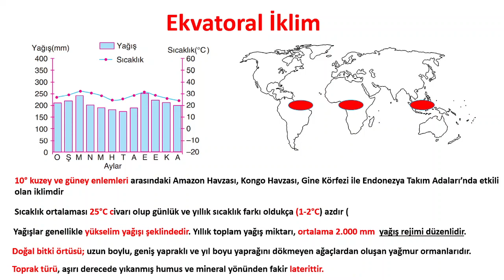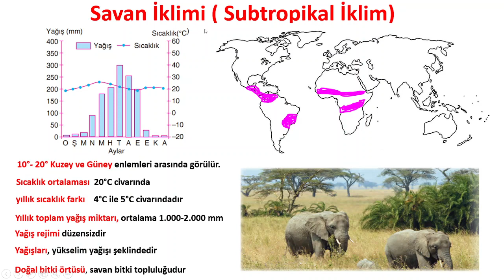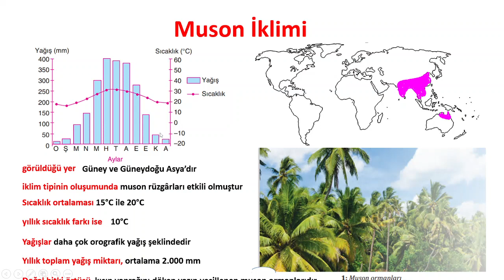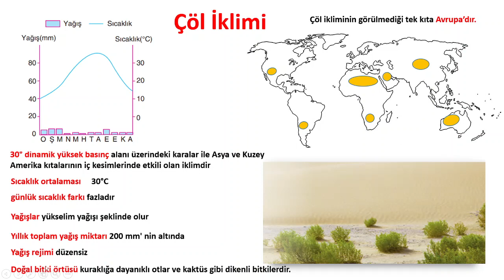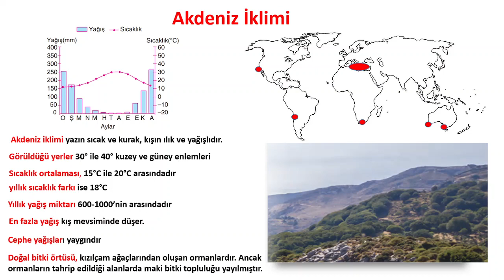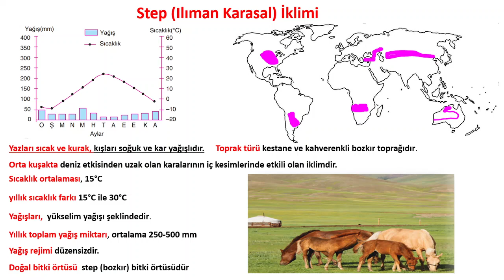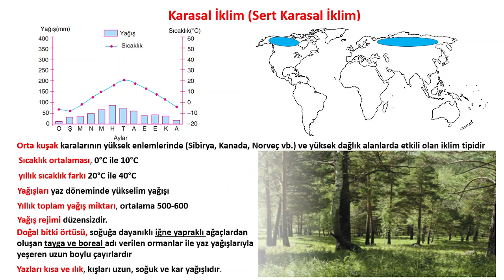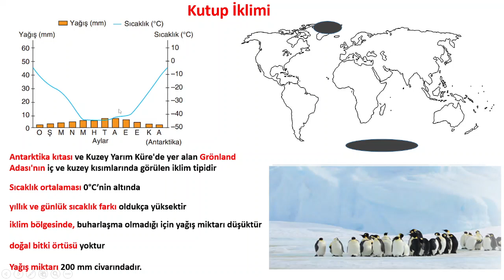Büyük İklim Tipleri - Türkiye'nin İklim Tipleri - Hızlı Tekrar